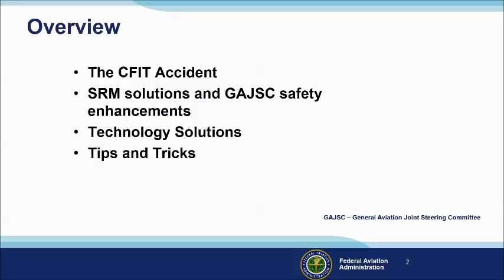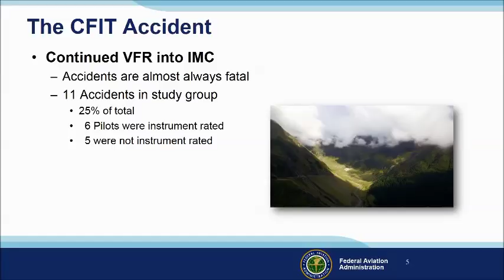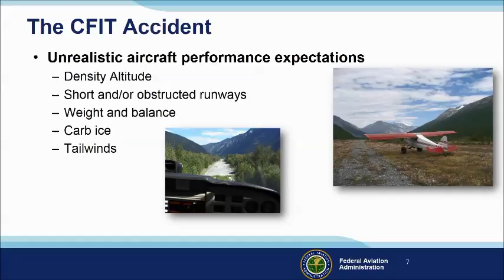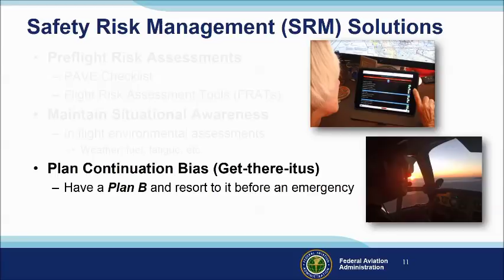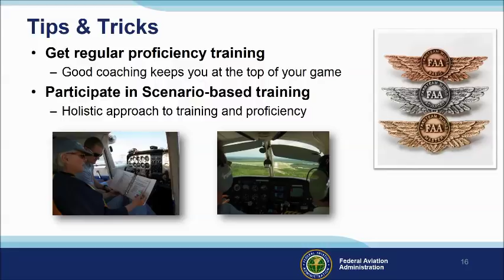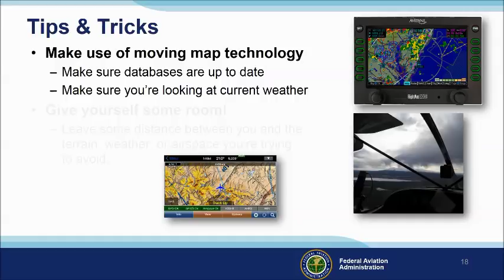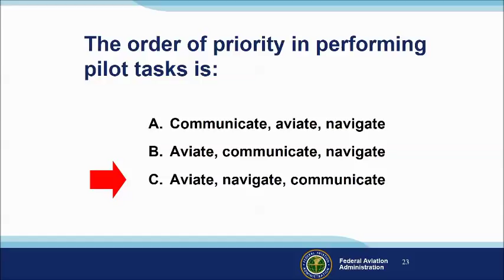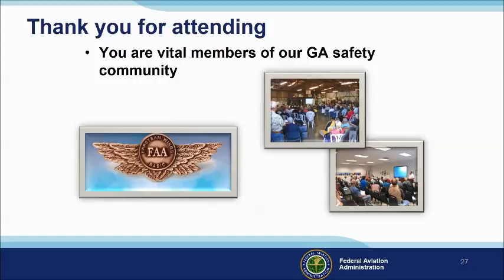Controlled Flight into Terrain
Controlled Flight into Terrain (CFIT) accidents account for 17 percent of all general aviation fatalities. More than half of these CFIT accidents occurred during instrument meteorological conditions (IMC). Because a single-piloted, small GA aircraft is vulnerable to the same CFIT risks as a crewed aircraft but with only one pilot to perform all of the flight and decision-making duties, that pilot must be better prepared to avoid a CFIT type accident. In some cases, a GA pilot may be more at risk to certain CFIT type accidents because the pilot does not have the company management or government oversight that a corporate or commercial operator may be exposed to.